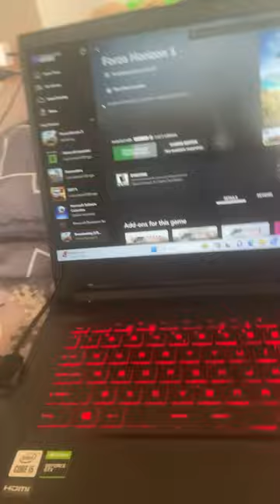Wtf is wrong with my computer